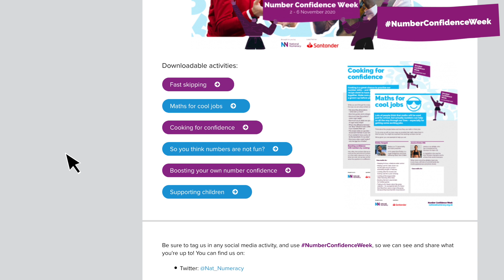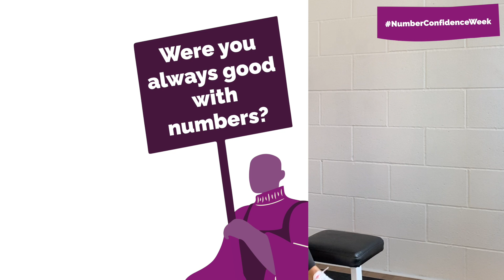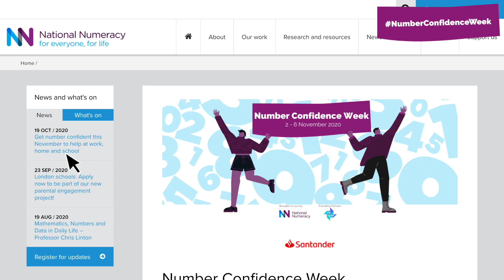The Benefits of Number Confidence | Number Confidence Week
Number Confidence Week is all about feeling more positive and confident when it comes to maths.

Lots of people don’t get on with numbers.
Does facing maths problems make you feel anxious?
Or maybe you dread the moment you are asked to help with your children’s maths homework?

However you feel about maths, you’re not alone. National Numeracy and Santander know that many parents and carers in the UK struggle with maths and that’s why we’ve teamed up this Number Confidence Week to help families start to feel good about using with numbers.